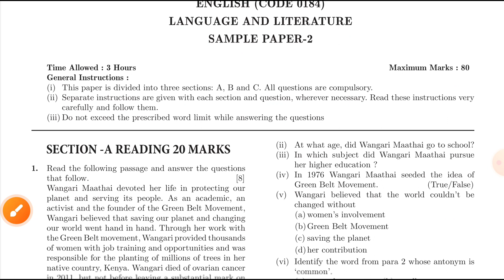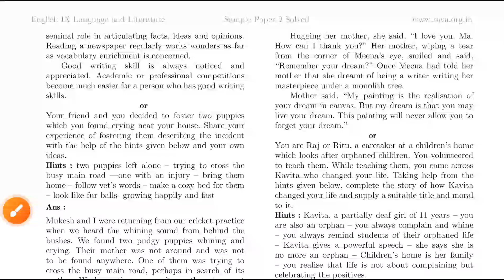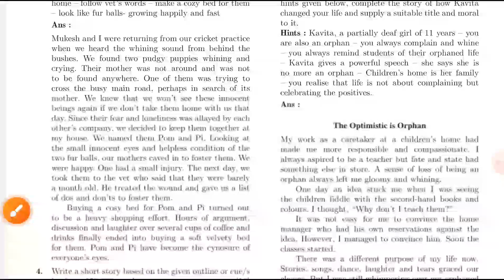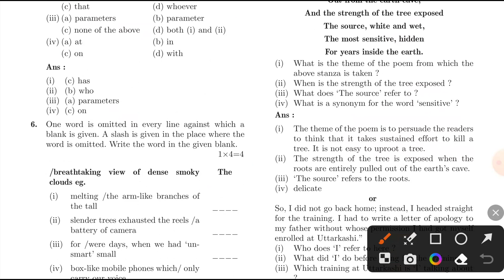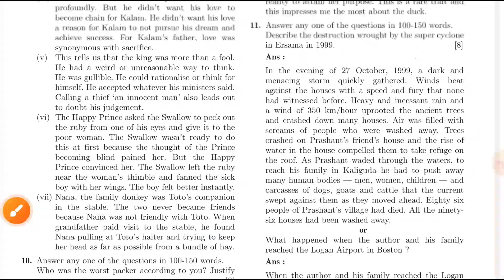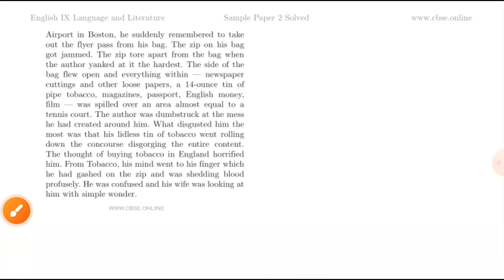class 9 english sample paper 2022-23/class 9 english sample paper 2022 solution/class 9 english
class 9 english sample paper 2022-23,class 9 english sample paper 2022 solved,english class 9 Sample Paper,

class 9 sample paper english,

science,

class 9 sample paper science,

class 9 sample paper english 2022-23,

class 9 sample paper maths,

maths,

class 9 sample paper term 1,

class 9 sample paper hindi,

class 9 sample paper sst,

class 9 English term 2 sample paper/class 9 term 2 english sample paper/class 9 sample paper English

2022-23,

class 9 english sa2 question paper 2023,

class 9 english sample paper 2022-23 term 2,

2022-23 solution,

class 9 english sa2 question paper

2022,

class 9 english santosh yadav,

class 9 english sample paper term

1,

class 9 english sa2,

class 9 english final exam syllabus,

english ka sample paper 9th class,

2022-23 term 2,

class 9 english sample paper 2022-23 solution,

class 9 english sample paper 2022-23 annual exam,

class 9 english sample paper 2022-23 solve,

class 9 english sample paper 2022-23 term 1,

class 9 english sample paper 2021 cbse half yearly,

class 9 english sample paper 2022 solved,